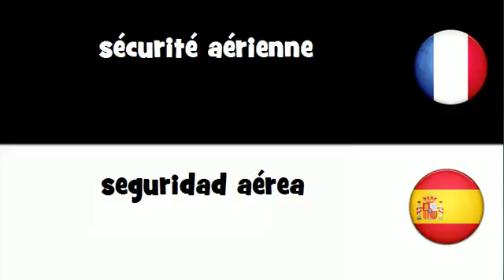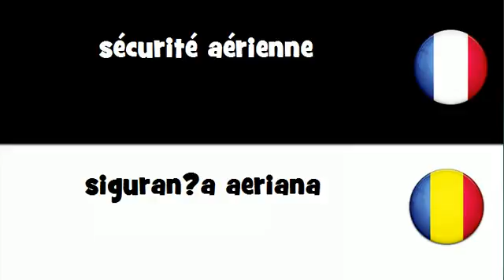Traduction en 20 langues # sécurité aérienne